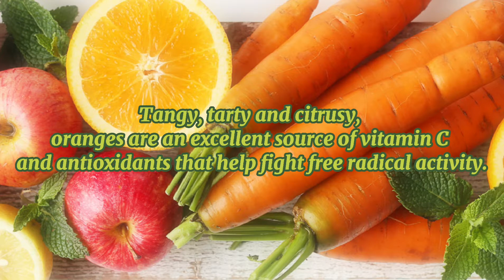IMMUNE BOOSTER JUICE (CARROT, APPLE, AND ORANGE)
Tangy, tarty and citrusy, oranges are an excellent source of vitamin C and antioxidants that help fight free radical activity. Carrot too is a superfood, enriched with vitamin A and antioxidants like beta carotenes. Couple these with apples that also come loaded with vitamin C and antioxidants. The combination of these three superfoods makes for a winning one to protect our body from infections.